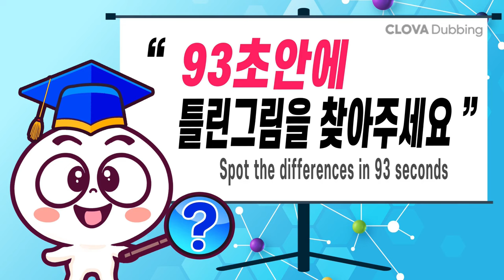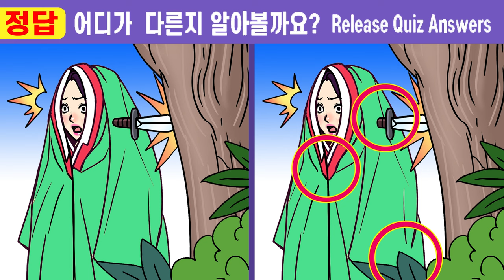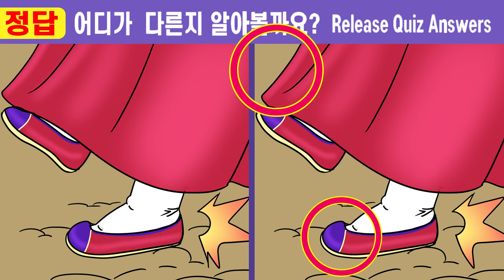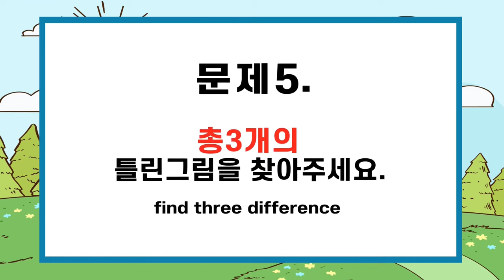(퀴즈왕코코 544회)😱건망증 심한 50대는 절대 못 찾아요!ㅣ한 개만 찾아도 집중력 UP! 【틀린그림찾기/치매예방/두뇌운동】#544(야담) 과부 잡아 먹는 몽달귀신15화